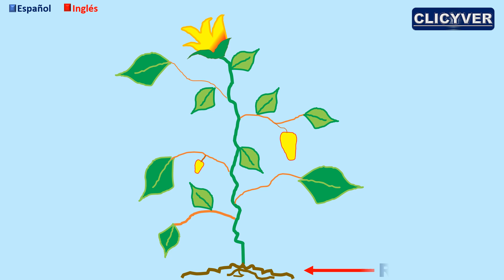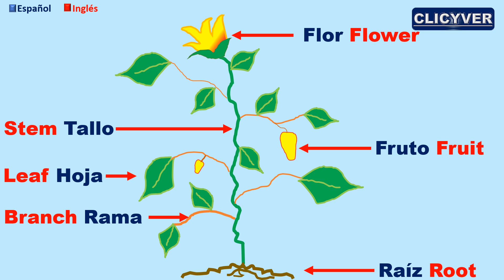Partes de la planta en ingles y español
Conozca las partes de la planta en inglés y español

Más vídeos...